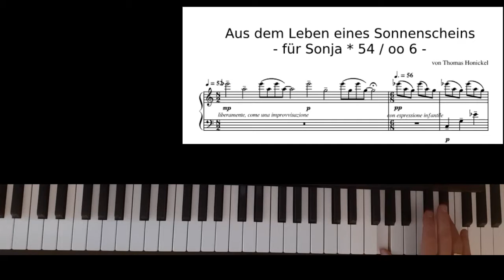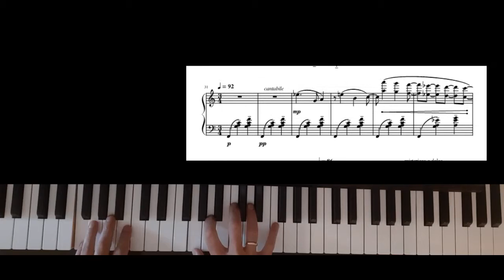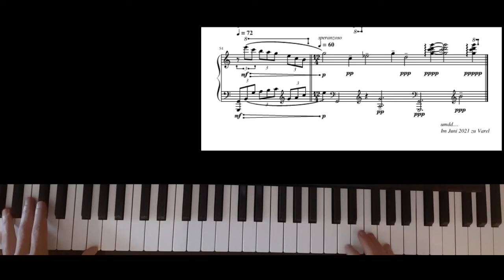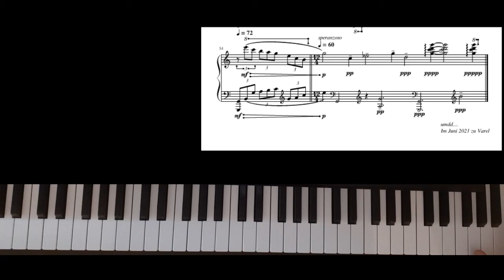Aus dem Leben eines Sonnenscheins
Klingende Notizen aus einer bewegten Vita

Eine kleine musikalische Fantasie op. 2 Nr.1
für meine liebe Frau Sonja zum 54. Geburtstag

von Thomas Honickel
(2021)